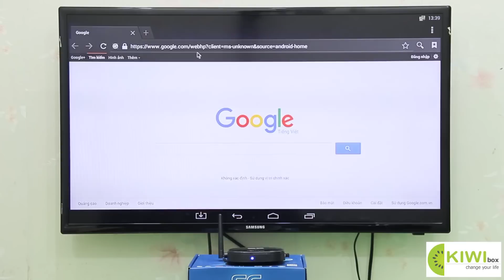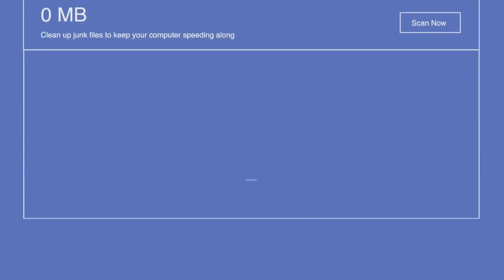Tìm hiểu nguyên nhân Android TV BOX nóng và cách khắc phục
Trong video này hãy cùng smartshop đi tìm hiểu nguyên nhân vì sao Android TV BOX lại quá nóng.